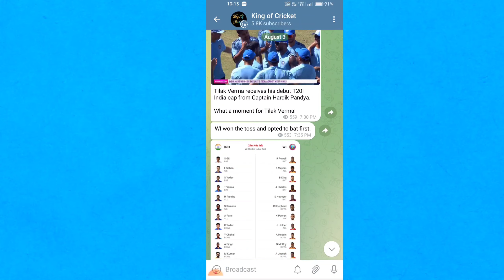RCB New Head Coach Andy Flower, Ab De Villiers RCB Mentor, RCB 2 Biggest Good News IPL 2024